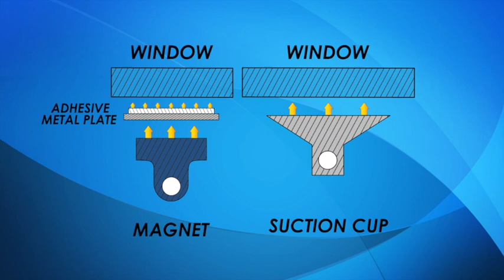Mosquito net for portlights 2018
Mosquito net (bug screen) for portlight mounted with a suction cup or magnet from the inside in 5 seconds. No fixed installation.